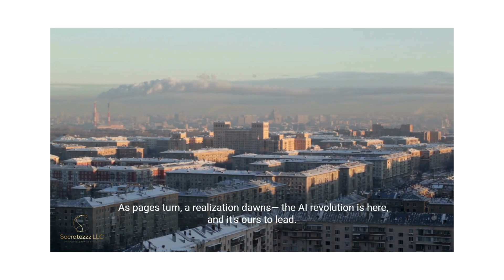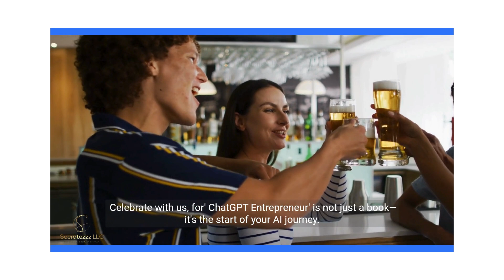ChatGPT Entrepreneur - The Book By Christopher Saleh Released Today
ChatGPT Entrepreneur: The Book written by Christopher Saleh
Welcome to the dawn of a new era in entrepreneurship. Today, I am incredibly excited to introduce my latest book, "Chat GPT Entrepreneur: A Guide to Building Wealth in the Digital Age."

As we stand at the cusp of a digital revolution powered by the incredible advancements in Artificial Intelligence, it's time we understood and harnessed this power for our entrepreneurial ventures. And that's exactly what this book aims to do.

"Chat GPT Entrepreneur" is more than just a book—it's a comprehensive guide, a trusted companion on your journey towards building wealth in this digital age. It's a product of countless hours of research, enriched by my own experiences and fuelled by my passion for AI and its potential to transform our lives.

The book offers a deep dive into how AI, especially conversational AI like GPT-3, can revolutionize business models and create unprecedented opportunities for wealth creation. Each page unravels insights into leveraging AI for your business, backed by expert analysis of future trends and emerging opportunities.

But "Chat GPT Entrepreneur" isn't just about understanding AI—it's about experiencing it. It's about embarking on an exciting journey, exploring new frontiers, and unlocking the secrets of building wealth through AI.

This book is your definitive guide to unlocking the limitless potential of AI for your business. It's packed with practical advice, expert insights, and success stories that will inspire and guide you in your entrepreneurial journey.

So, are you ready to step into the future? Are you prepared to harness the power of AI for your entrepreneurial journey?

Dive into "Chat GPT Entrepreneur" today and begin your journey towards building wealth in the digital age. Remember, the future is here, and it speaks our language.

You can find "Chat GPT Entrepreneur: A Guide to Building Wealth in the Digital Age" on Amazon here. Let's shape the future together.

Thank you for joining me on this journey. Together, let's embrace the AI revolution!